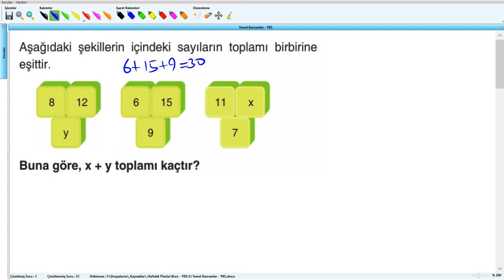MATEMATİK TEMEL KAVRAMLAR BİR SORU BİR CEVAP 2